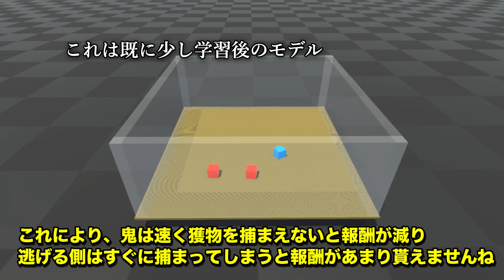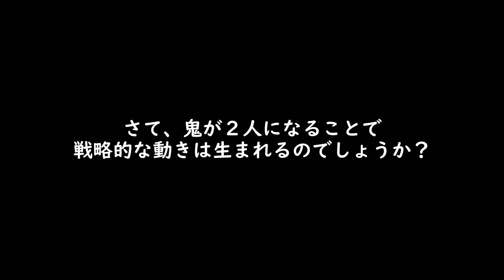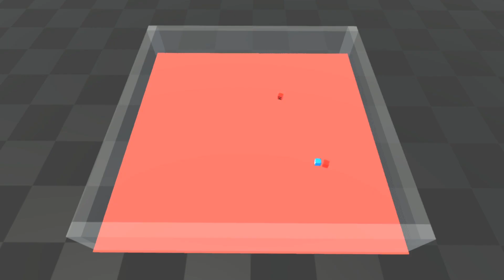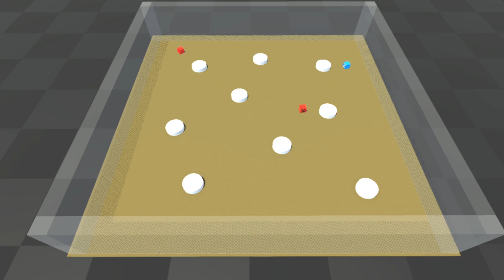AIの鬼ごっこで鬼を２人にして障害物も追加したら戦略は生まれるのか？【物理エンジン】